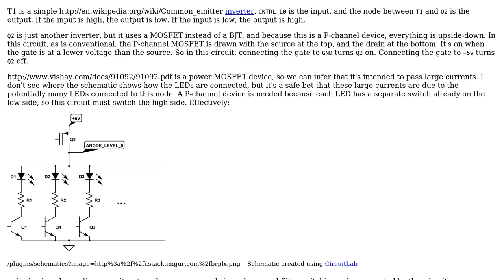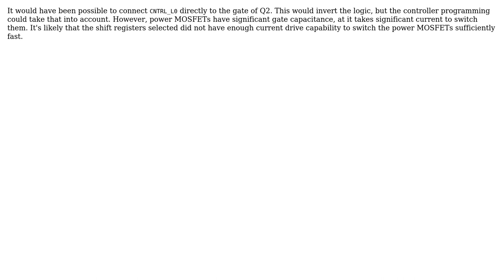Electronics: Explain the use of NPN and pMOSFET in this 8x8x8 LED cube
With thanks & praise to God, and with thanks to the many people who have made this project possible! | Content (except music & images) licensed under CC BY-SA | Music | Images & others | With thanks to user Phil Frost user Craig user Chetan Bhargava and the Stack Exchange Network Trademarks are property of their respective owners. You are responsible for your own actions.